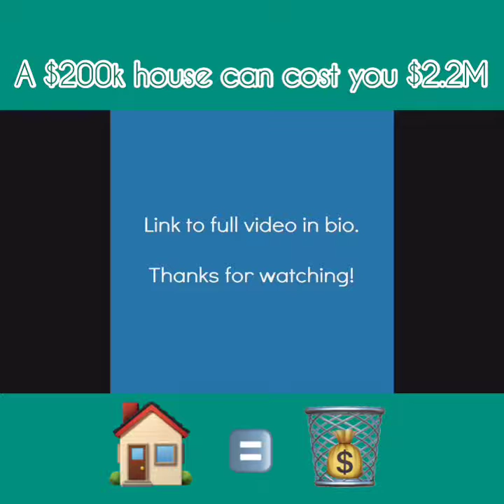A $200k house can cost you $2.2M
The almighty concept of owning-a-home being the 'American Dream" is keeping you broke. Here's why. When you take into consideration the real costs and opportunity cost associated with an average home you can quickly see how that average $200k house is keeping $2.2 Million from going into your wallet. Don't believe me? Do the math, the numbers don't lie. Which is why the banks keep getting richer and the "little guy" can't get ahead. I've been a realtor, and been in banking and investments in the richest parts of Houston. One thing I learned from my wealthy clients is to see money differently. I've seen what I have to do to build wealth. And I've seen what I have to do if I want to stay broke..buy a house.